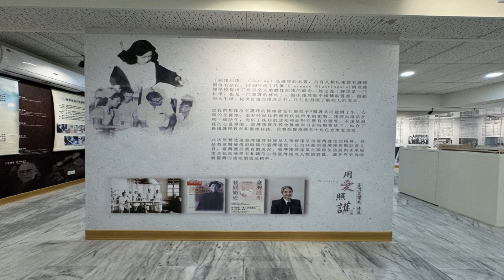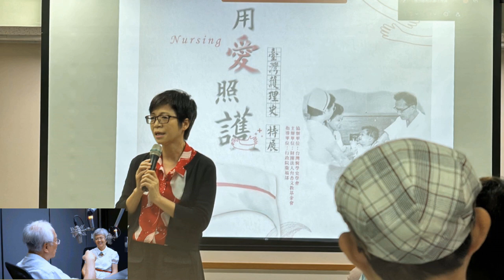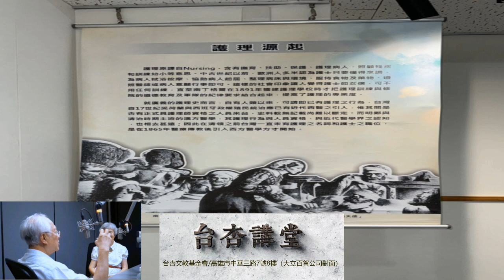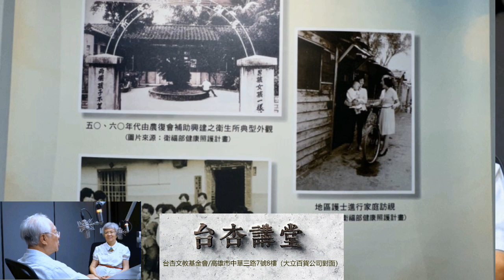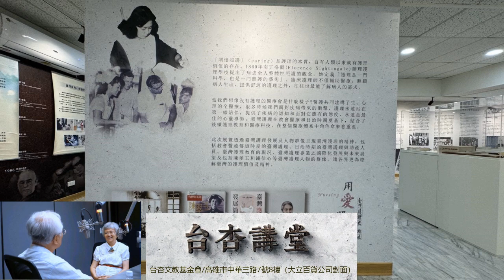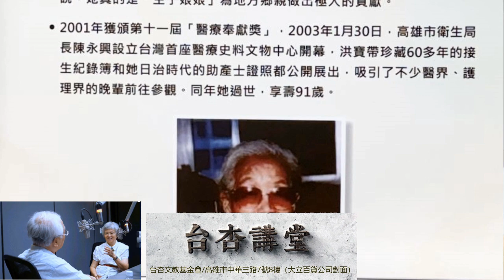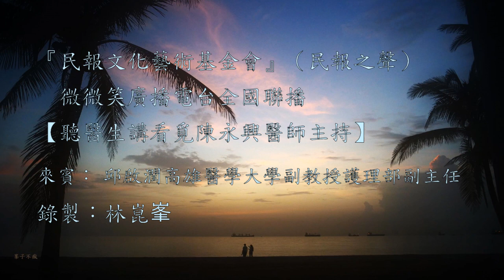2023-05-05 『民報文化藝術基金會』（民報之聲）微微笑廣播電台全國聯播【聽醫生講看覓陳永興醫師主持】來賓：邱啟潤/高雄醫學大學副教授護理部副主任 錄製：林崑峯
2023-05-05 『民報文化藝術基金會』（民報之聲）微微笑廣播電台全國聯播【聽醫生講看覓陳永興醫師主持】來賓：邱啟潤/高雄醫學大學副教授護理部副主任  錄製：林崑峯